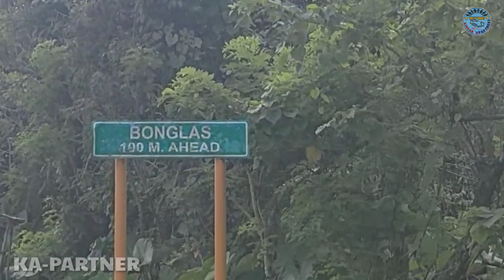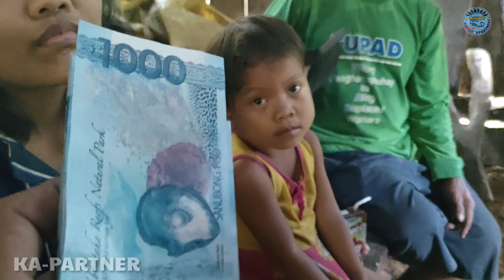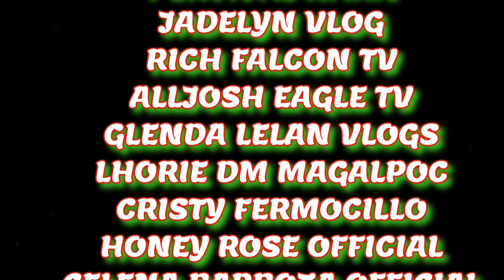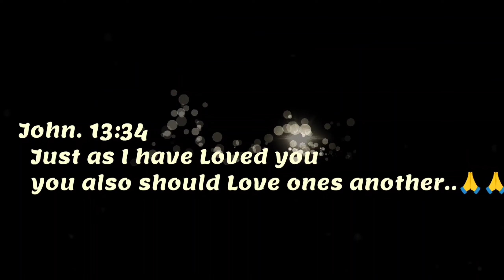PART2 🚫 NAKAKAPANG LAMBOT NA KALAGAYAN NI ATE LORNA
MAPAG PALANG ARAW PO SA LAHAT NG VIEWERS KAPARTNER AT KALINGAP SUPPORTER  SHOUT OUT PO AT INGAT PO TAYO LAGI 🙏 💞

Hello po sa lahat ng solid viewers  kapartner narito na ikawalang update natin sa NAKAKAPANG LAMBOT NA KALAGAYAN NI ATE LORNA AT BABY grabi setwasyon hirap at ginhawa ngunit sinusubok ng panahon naging masaya sila sa hatid natin biyaya buhat sa butihin natin viewers 💞🙏